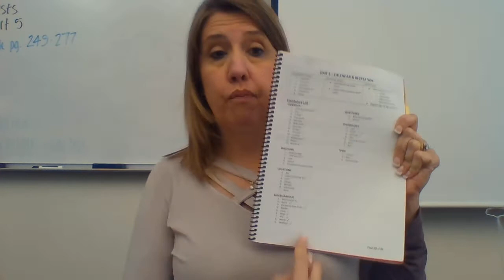Unit 5 OSU